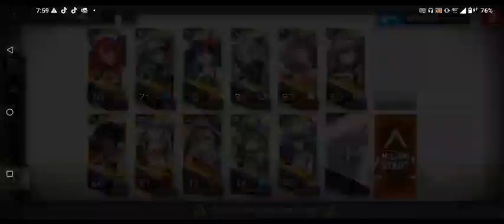【Arknights】 SN-10 Very Easy Guide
So easy that even Free to play can win